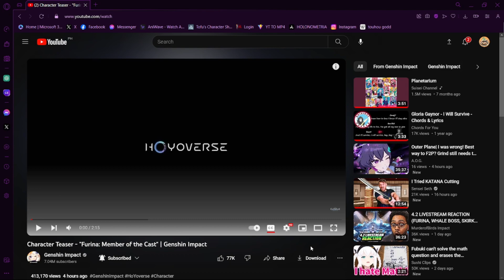[GENSHIN IMPACT] Reacting to Character Teaser - "Furina: Member of the Cast"